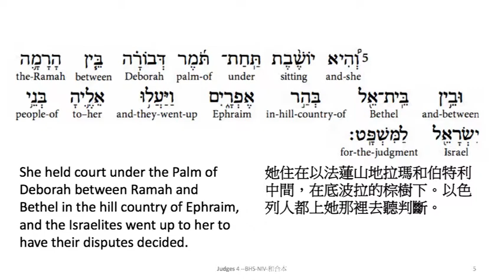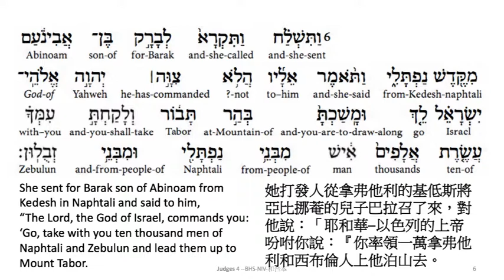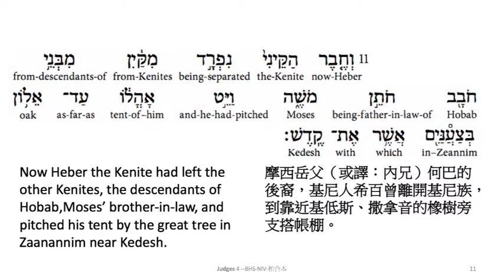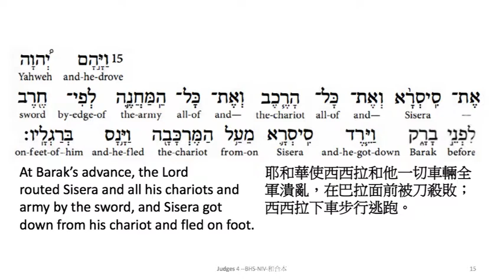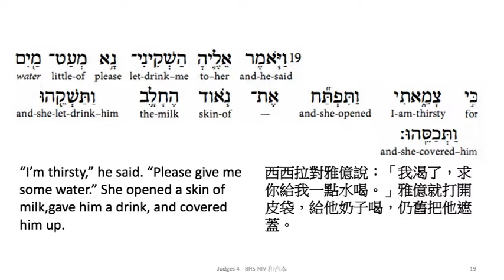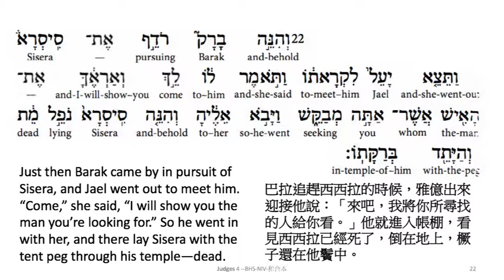Judges 4: Hebrew interlinear audio Bible 希伯來文聖經:士師記四章